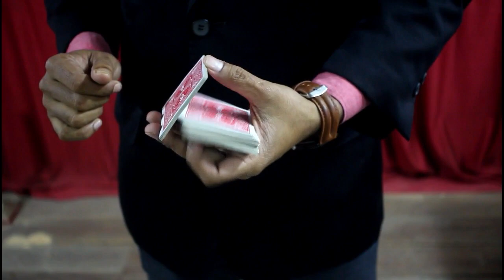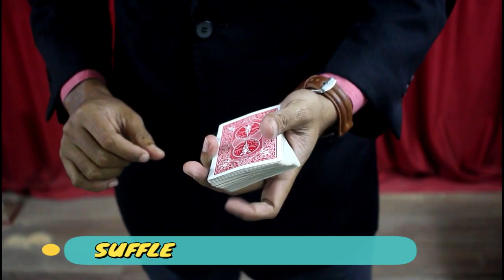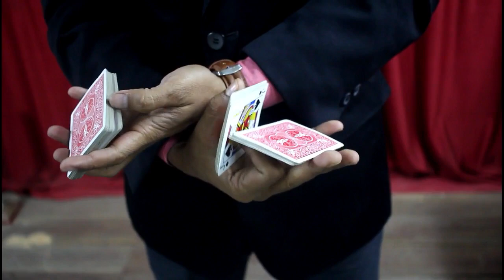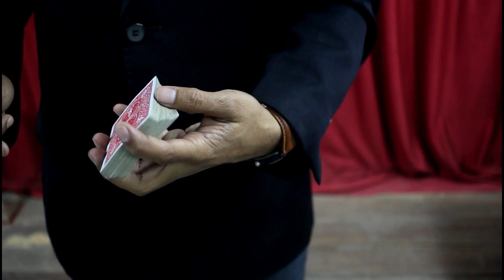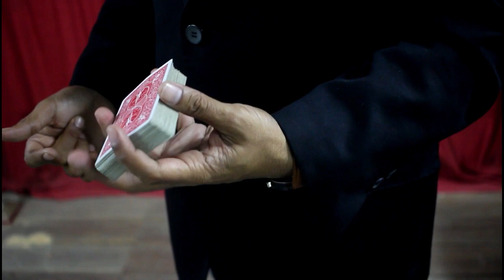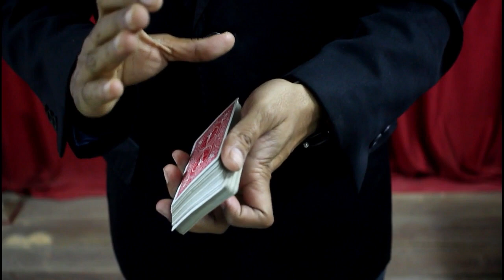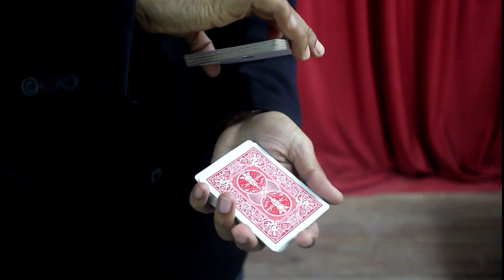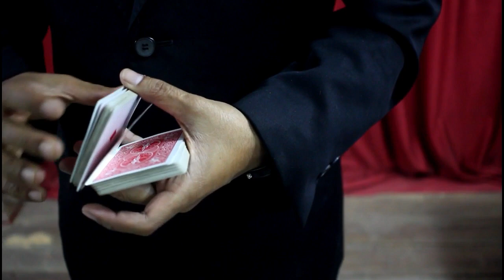#24. CHARLIER CUT // চার্লিয়ার কাট শিখুন (জাদুর পাঠশালা)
LEARN HOW TO DO CHARLIER CUT?
চার্লিয়ার কাট শিখুন . খুব সহজ একটি ONE HANDED CUT.